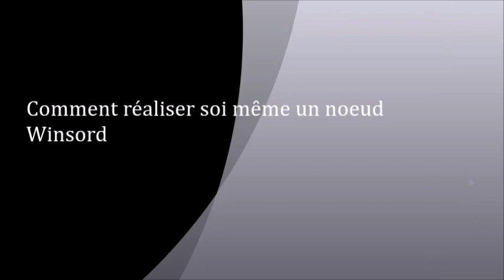Comment nouer un noeud Windsor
Réaliser soi-ême un noeud Winsord